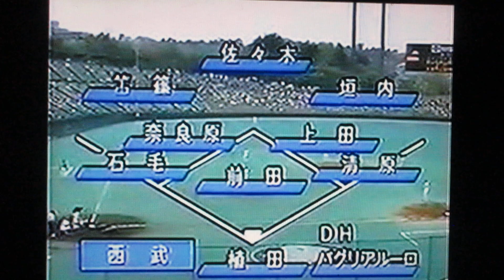1994西武ライオンズ前田勝宏VS福岡ダイエーホークス 西武球場 若井基安 安田秀之 山崎賢一 浜名千広